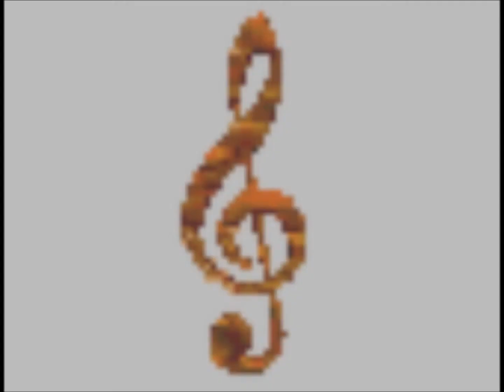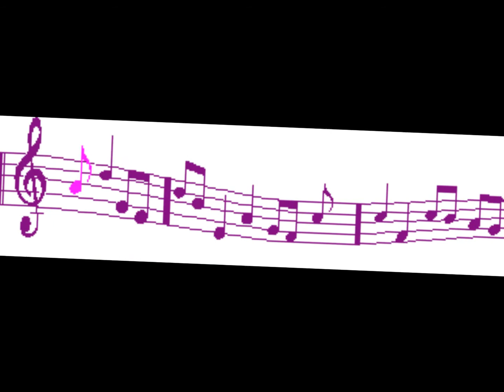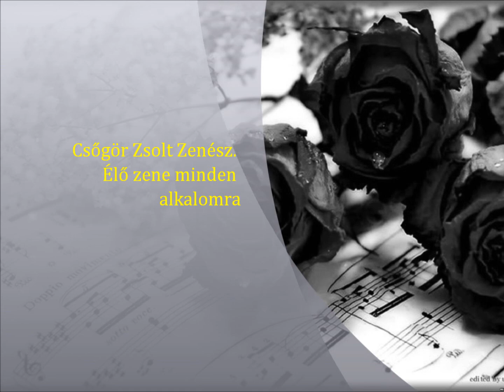Csőgör Zsolt -Zenész- Magyar mulatós 2